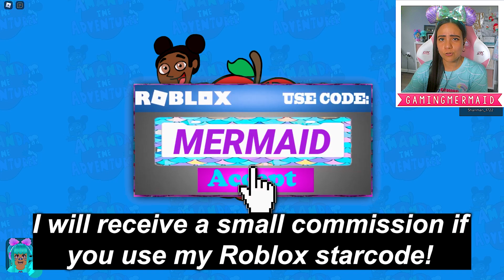🍎 AMANDA THE ADVENTURER IN ROBLOX! 📚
I play Amanda the Adventurer in Roblox with @TheHungryFellows for the first time! Can we discover the secret story of Amanda and Wooly?!

- GamingMermaid